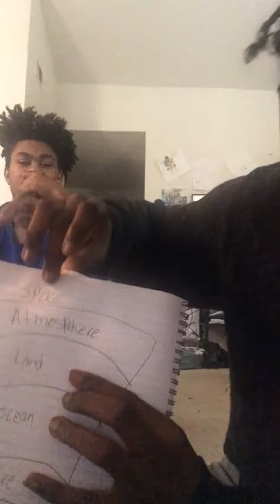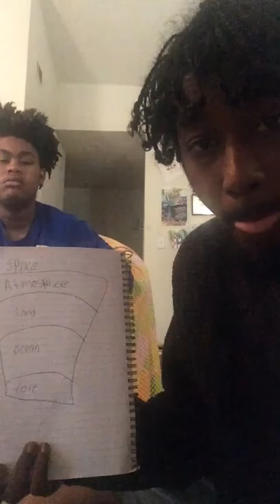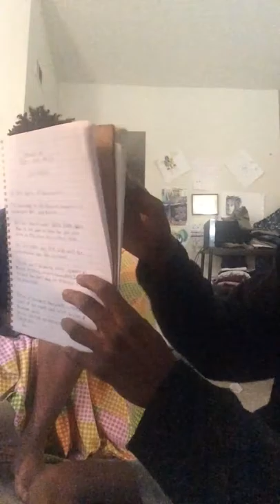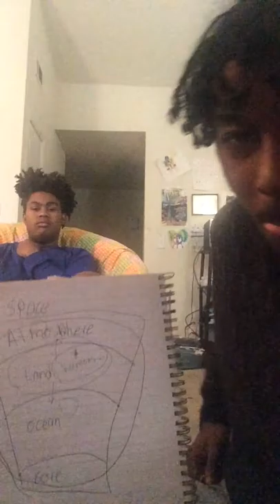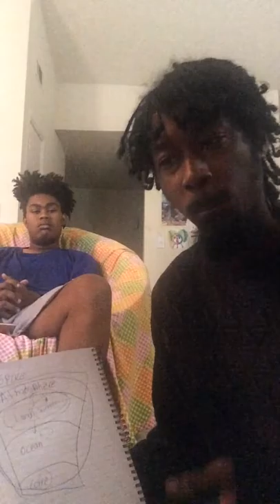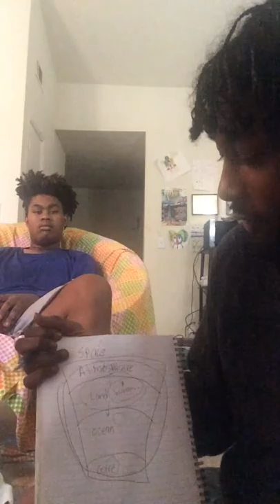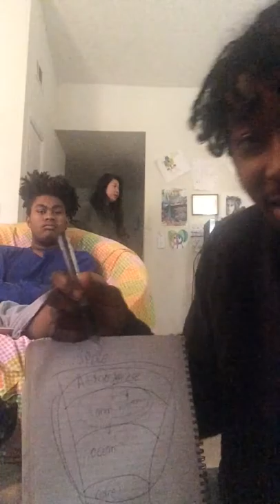the ocean and water 🐲 Pt 3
Xolji:media is a group of earthly gods under the sun that VOWS to spread the bright truth and also VOWS to organize a channel for our generation to share our(the future earth elders) view of our world.

TODAY  WE  SPEAK  ON  WORK  IN  TODAY'S  WORLD AND  HOW  WORK  RELATES  TO  THE  CURRENT MENTAL SITUATION  OF  OUR  BROTHERS  AND  SISTERS.